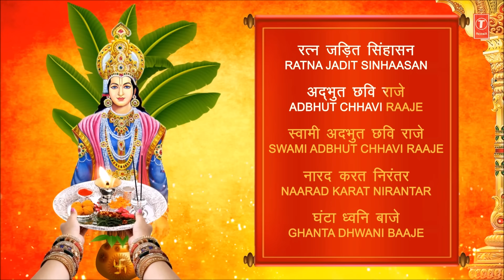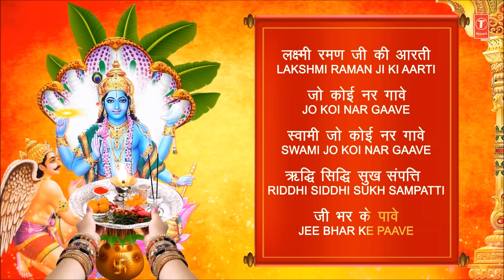सावन पुत्रदा एकादशी विशेष भजन: Om Jai Lakshmi Mata Aarti, Jai Satyanarayan Swami, Jai Lakshmi Ramna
Om Jai Lakshmi Mata 00:00
Jai Jai Satyanarayan Swami 05:44
Om Jai Lakshmi Ramna 13:03
Music Label: T-Series

Om Jai Lakshmi Mata Aarti
Singer: Hariharan
Music Director: Arun Paudwal
Lyrics: Traditional
Album: Aarti Vol.5

Satyanarayan Bhajan: Jai Jai Satyanarayan Swami
Singers: Anuradha Paudwal, Suresh Wadkar
Lyrics: Pandit Kiran Mishra
Album: Shree Satyanarayan Vrat Katha

Satyanarayan Aarti: Jay Lakshmi Ramna
Singer: Hariharan
Lyrics: Traditional
Album: Aarti Sangrah